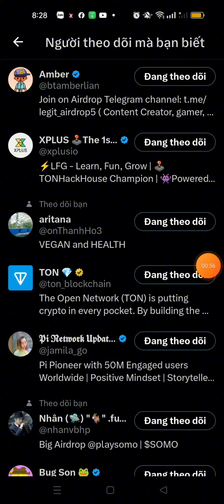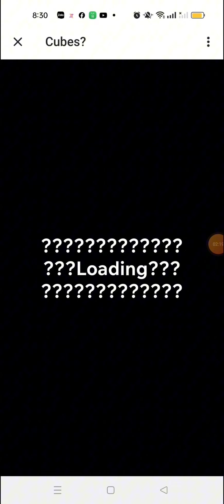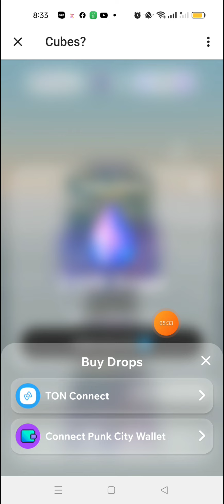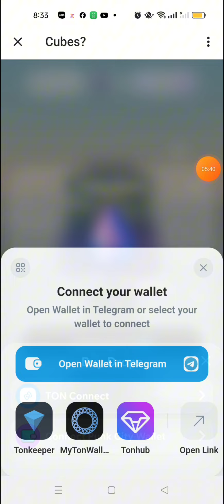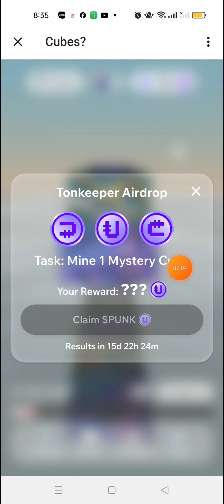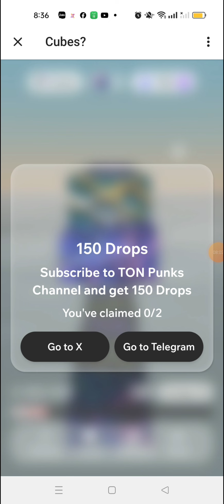KÈO ĂN CHẮC, KHAI THÁC DROPS TỪ CUBE TRÊN NỀN TẢNG TON PUNKS ĐÃ ĐƯỢC TON BLOCKCHAIN THEO DÕI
Video này em chia sẻ đến các anh chị dự án đào coin mới trên telegram đến từ nên tảng TON PUNKs. Chúng ta sẽ tham gia khai thác Drops từ CUBE..

crypto,
thắm crypto,
kiếm tiền crypto,
aidrop,
kiemtienonline,
kiếm tiền online uy tín, đào coin free, khai thác coin kiếm tiền,K